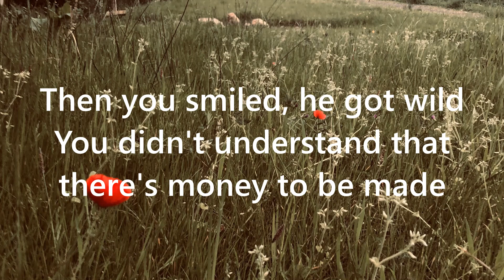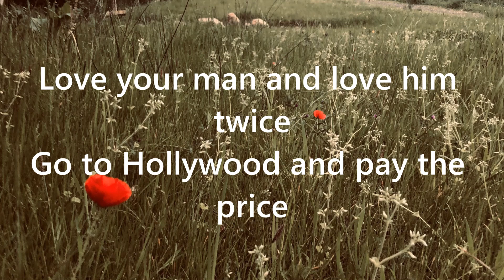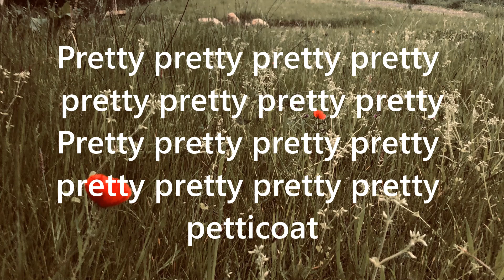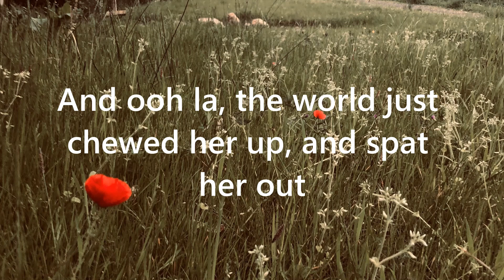Ooh La - The Kooks (Lyric video)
This goes out to anyone out there who, like me, cannot sleep. Lets just enjoy this music togetha.

Have you ever seen so many 'pretty's in one sentence??

I do not own the lyrics